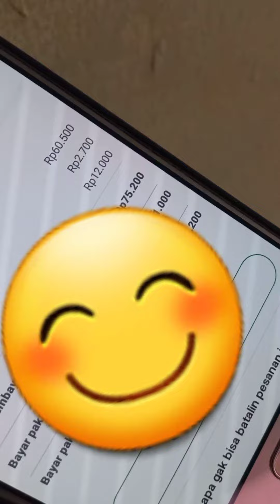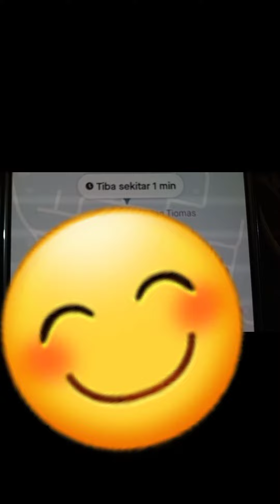Belanja alfamart lewat ojek online tinggal duduk manis pesanan sampai